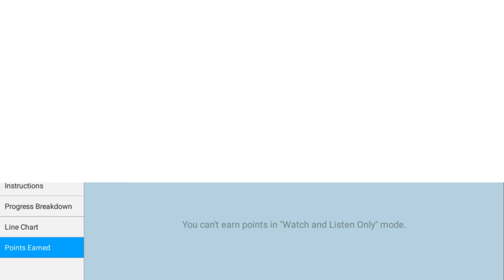[TUTORIAL] Bersama Bintang - Drive | by Andre Panggabean